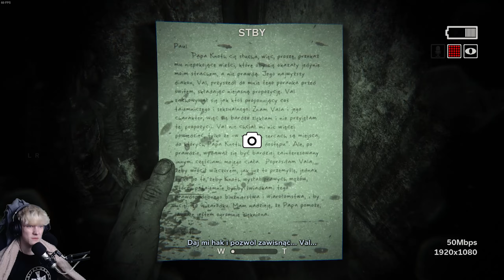Co to za baba? | Outlast 2 Gameplay PL #2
Jeśli jesteś nowy na kanale to nie bądź dzwon i zostaw subika!